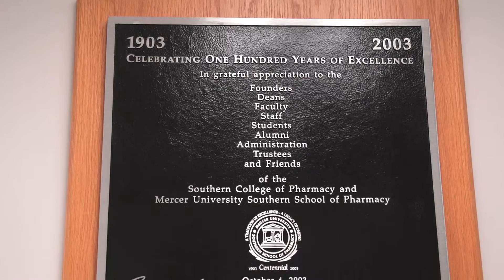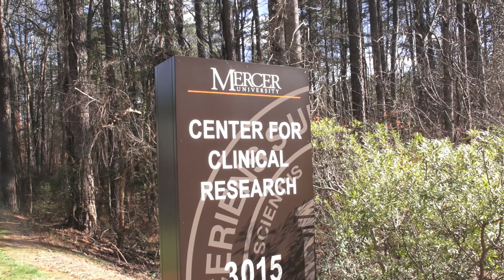Mercer Pharmacy Research and Student Learning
Mercer University College of Pharmacy and Health Sciences ongoing research and student learning